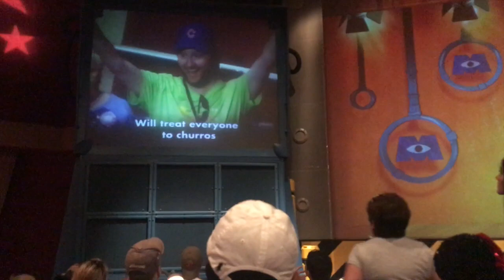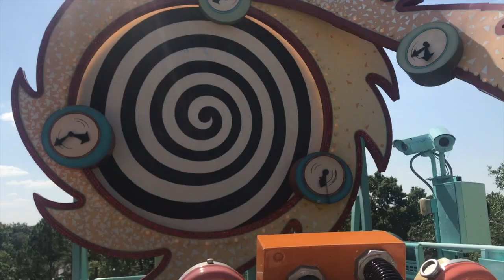Disney Choir Trip 2017 |Dominion High School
Dominion High School Choir 2017 Disney Trip